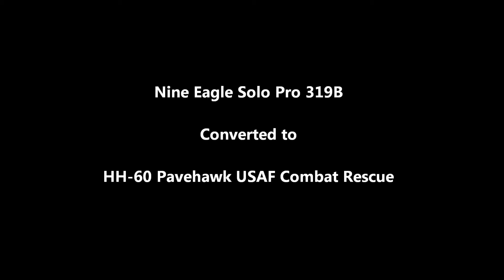HH-60 Pavehawk RC combat rescue (Helimax Balck hawk)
Nine Eagle Solo pro 319 Balck hawk converted to an HH-60 pavehawk.